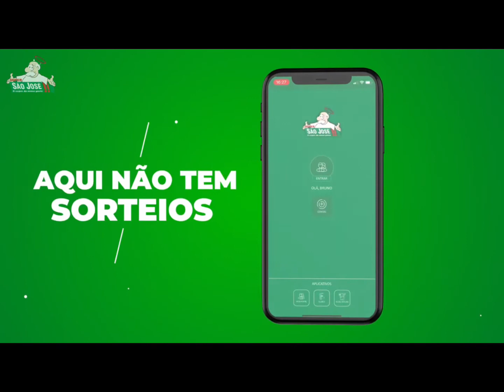PREVISÃO DO TEMPO PARA DOMINGO (13/11/2021)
Confira a previsão do tempo para este domingo 13/11/2021 com a meteorologista Estael Sias da MetSul Meteorologia

Todos os dias, o Clic Camaquã e a Clic Rádio trazem as últimas informações sobre a previsão do tempo para o Estado do Rio Grande do Sul, especialmente a região da Costa Doce e Camaquã.